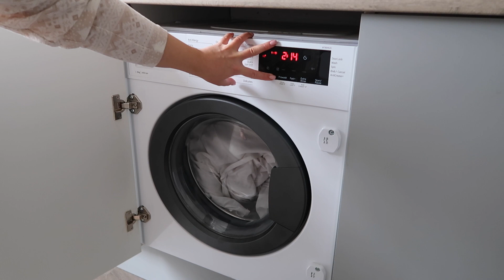A COSY DAY AT HOME | VLOG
A COSY DAY AT HOME

Find me on all platforms below

GLOSSYBOX
Receive your first box for just £11 + free delivery with code HOLLYA